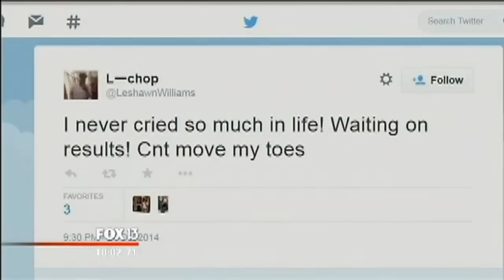Doctors amputate teen's leg after football injury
A Pinellas County teenager is recovering after a knee-shattering injury during a football game led to the loss of his leg. MORE